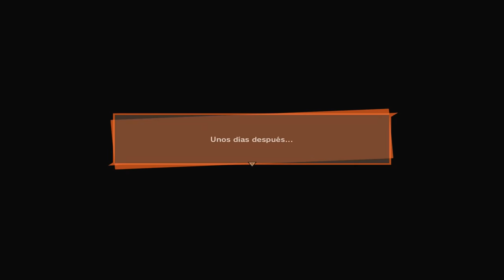DRAGON BALL Z KAKAROT DLC 3 Pt5 | EpsilonGamex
Mas de DBZ kakarot en español!! en este juego te enteras de cosas que no salen en el anime xD ese Trunks es un loquillo!